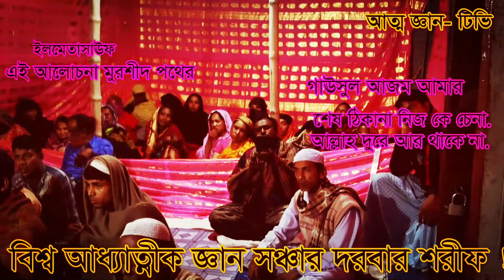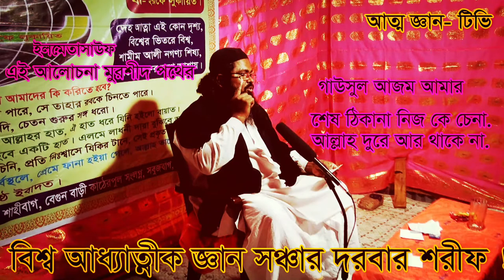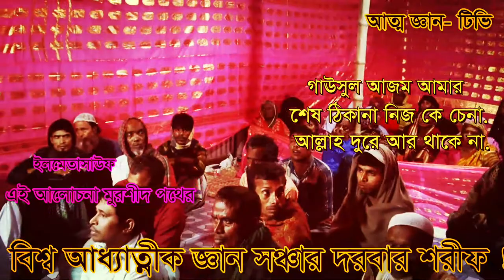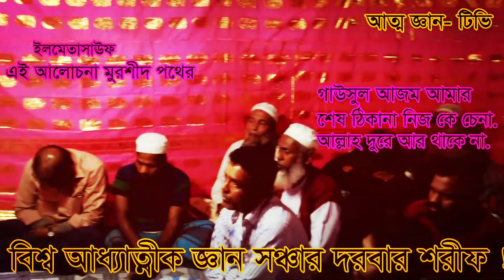জন্মান্তর ও আত্ব তত্ব এবং প্রশ্ন ঊঃ নিয়ে কিছু আলোচ না ( গভীর ) শামীম আলী চির্শতী ???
bisso addatik gan soncar darbar sarif  . allahr ki akar  ...   বিশ্ব আধ্যাত্নীক সঞ্চার দরবার শরীফ